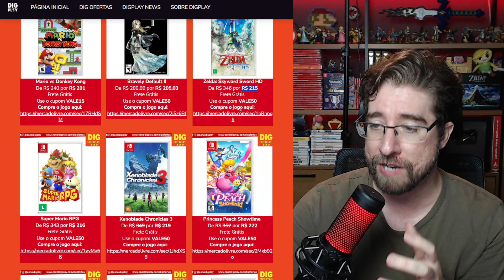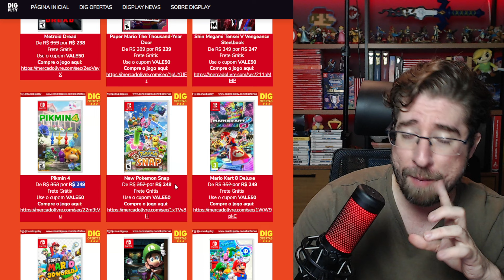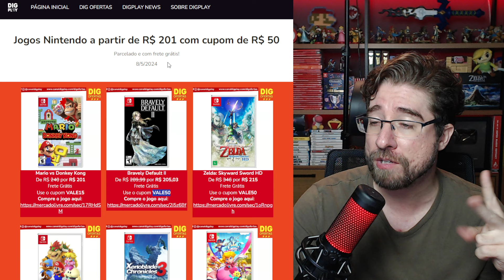MEGA DESCONTO MÍDIAS FÍSICAS de jogos NINTENDO com cupom de desconto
[COMPRE OS JOGOS CITADOS NOS LINKS ABAIXO]

Super Smash Bros. Ultimate por R$ 230

Pokémon: Let's Go, Eevee! por R$ 230

Shin Megami Tensei V Vengeance Steelbook por R$ 247

Super Mario 3D World + Bowser’s Fury por R$ 249

[JOGO DIGITAL MAIS BARATO É NA NUUVEM!]
➯  A NUUVEM é parceira oficial Nintendo Brasil e vende jogos digitais da Nintendo, eShop cards e mais. Pague no boleto, PIX, parcelado e ainda ganhe cashback!

[JOGOS PARA NINTENDO SWITCH NACIONAIS É NA AMAZON!]
➯ Lista com jogos físicos NACIONAIS

[ONDE COMPRAR O SWITCH MAIS BARATO EM LOJAS OFICIAIS]
➯ Nintendo Switch OLED BRANCO

➯ Nintendo Switch OLED temático + SMASH BROS ULTIMATE

➯ Nintendo Switch LITE + Animal Crossing New Horizons Turquesa

➯ Nintendo Switch LITE + Animal Crossing New Horizons Coral

[COMPRE AQUI OS ACESSÓRIOS E JOGOS PARA O NINTENDO SWITCH]
➯ Pro controller NACIONAL
➯ Pro Controller NACIONAL temático ZELDA
➯ Película de vidro Switch OLED